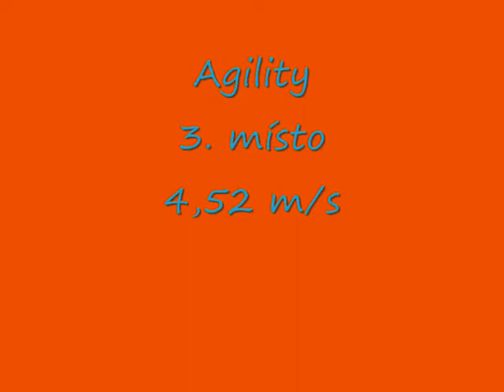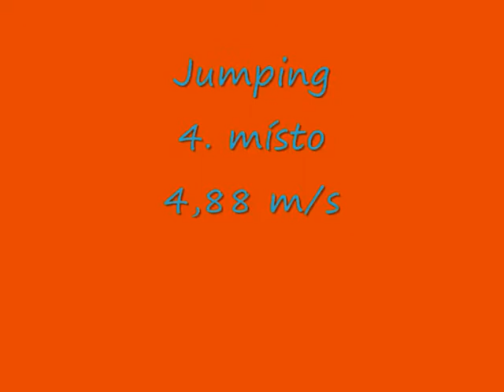Zlatá překážka HK